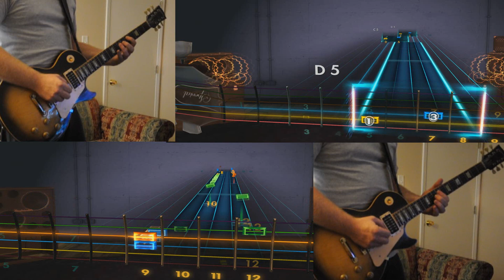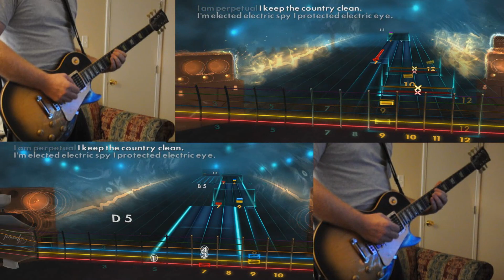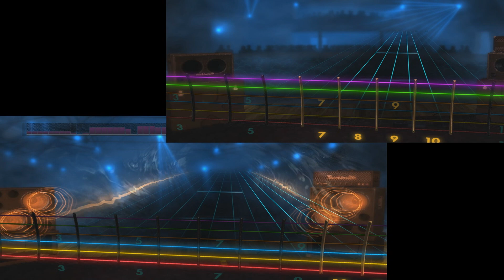Rocksmith 2014 Custom - Judas Priest The Hellion/Electric Eye (Lead & Rhythm)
The Hellion/Electric Eye - Judas Priest
Rocksmith 2014 Custom
Lead & Rhythm
charts/tones by bernixix

Definitely missing some of the harmonies in the intro, and the lead tone has a noticeable amount of static for me, but lots of fun.